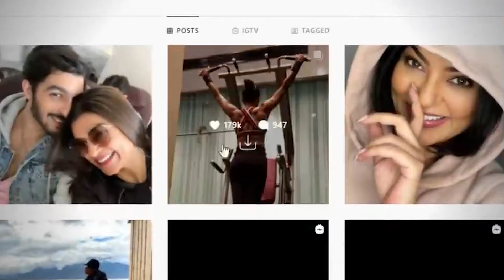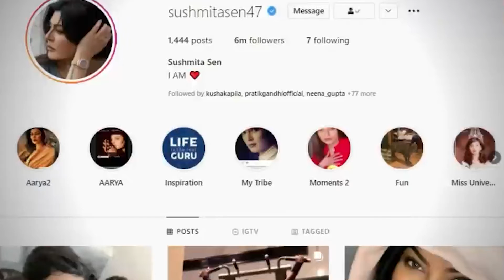रोहमन शॉल के साथ रिलेशनशिप पर सुष्मिता सेन ने किया चौंकाने वाला खुलासा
This year, while celebs from TV to Bollywood were converting their relationship into marriage, by the end of the year, Sushmita Sen has posted the news of the end of her relationship with her boyfriend Rohman Shawl. Today, actress Sushmita Sen and her boyfriend Rohman Shawl are in a lot of discussion on social media. Actress Sushmita Sen has answered all these questions by sharing a post on Instagram. In fact, by sharing a post on her social media account, the actress has confirmed that she is no longer in a relationship with Rohman Shawl and the two are now just friends. In this post shared on Instagram, the actress confirmed this in the caption while sharing a picture of herself with Rohman.